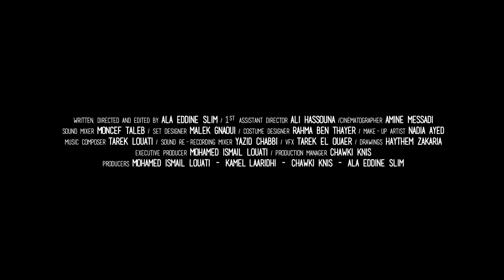The Last of Us - Tunisian Movie Trailer - 22nd IFFK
N is a young sub-Saharan man who crosses the desert in order to reach North Africa and be smuggled into Europe. After being a victim to a hold-up, he ﬁnds himself alone in Tunisia. He therefore decides to cross the sea all by himself towards a European country. He steals a small boat and embarks on his crossing journey. However, the boat breaks down in the middle of the sea, and N goes henceforth through a special and unique journey. He travels to different, inﬁnite spaces, makes ephemeral yet intense encounters, and meets an altered image of himself
സഹാറക്ക് തെക്ക് ജീവിക്കുന്ന ‘എന്‍ ‘(N) എന്ന യുവാവ് , വടക്കേ ആഫ്രിക്കയിലെത്താന്‍ സഹാറ മരുഭൂമി മുറിച്ചു കടക്കുന്നു.. നിയമാനുസൃതമല്ലാതെ യൂറോപ്പില്‍ എത്താനുള്ള എളുപ്പമാര്‍ഗമാണത്. കൊള്ള സംഘത്തിന്‍റെ ആക്രമിക്കുന്നതോടെ അയാള്‍ ടുണീഷ്യയില്‍ വച്ച് ഒറ്റപ്പെട്ടുപോകുന്നു. സമുദ്ര മാര്‍ഗം യൂറോപ്പില്‍ എത്താനായിഒരു ബോട്ട് മോഷ്ടിച്ചു കൊണ്ട് കടല്‍ മുറിച്ചു കടക്കാന്‍ ‘എന്‍’ തീരുമാനിക്കുന്നു. യാത്രാ മദ്ധ്യേ ബോട്ട് തകരുകയും ഇതുവരെ ഇല്ലാത്ത വിധം സവിശേഷമായൊരു യാത്രാനുഭവം അയാള്‍ക്കുണ്ടാവുകയും ചെയ്യുന്നു. അന്തമായ ദിക്കുകളിലേക്കുള്ള സഞ്ചാരത്തില്‍, ക്ഷണികമെങ്കിലും തീവ്രമായ അനുഭവങ്ങള്‍ അയാളില്‍ മാറ്റങ്ങള്‍ സൃഷ്ടിക്കുകയാണ്

Tunisia/ 2016/ Colour/ 94’/
Director Writer and Editor   Ala Eddine Slim Producr  Mohamed Ismail Louati, Kamel Laaridhi   , Chawki Knis  , Ala Eddine Slim DOP Amine Messadi  Music Tarek Louati Cast Jawhar Soudani, Fathi Akkari & Jihed Fourti
Awards/ Festivals
Venice Film Festival
Black Movie Film Festival,Milwaukee Film Festival